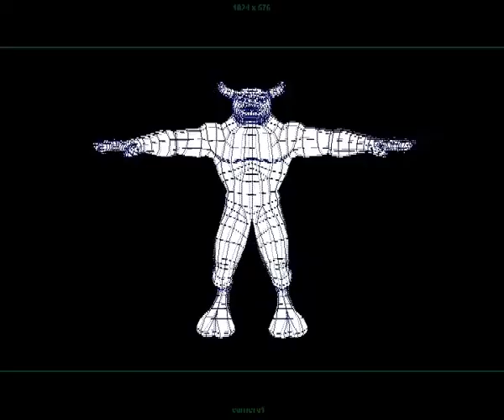Demoreel 2007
This is my demoreel with most of the work from last year.